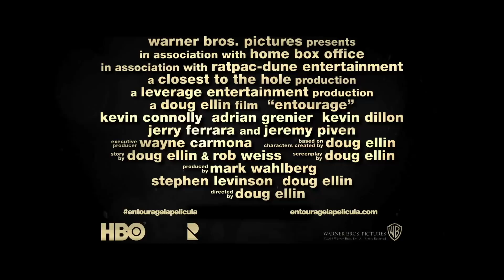ENTOURAGE: LA PELÍCULA - Conoce al grupo - Oficial Warner Bros. Pictures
La vida en Hollywood está llena de excesos, y la fama es uno de ellos. Vince y sus amigos volverán a codearse con el mundo del espectáculo en ‪#‎EntourageLaPelícula‬. EN JULIO SOLO EN CINES.